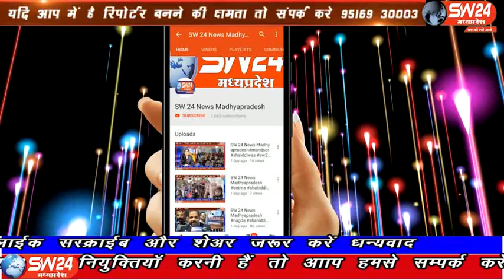sw24news sanawad, 15.10.2019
मध्यप्रदेष के सनावद में स्थित श्रीमुरली मनोहर बावड़ी मंदिर में शरद पूर्णिमा के पावन पर्व पर हरे राम हरे कृ-ष्णा मण्डल के द्वारा भजन संध्या रखी गई भजन संध्या रात्रि 9 बजे लेकर 12 बजे तक चलीsw24news